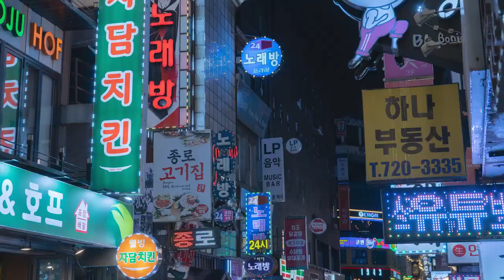Pra02 José León | Montaje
Créditos